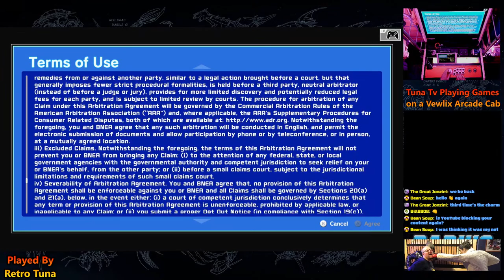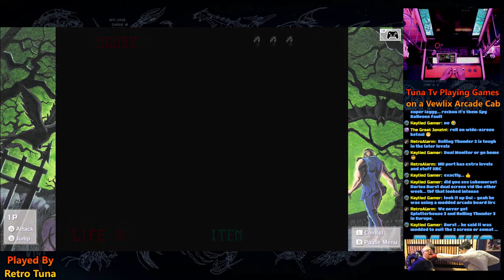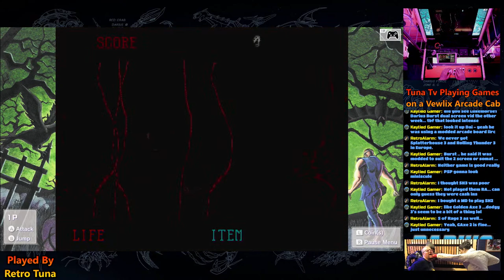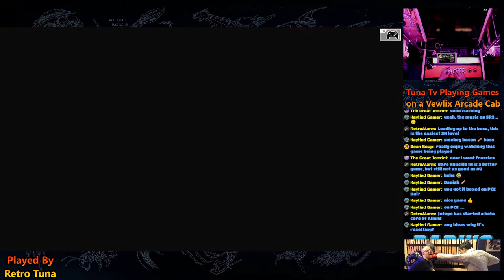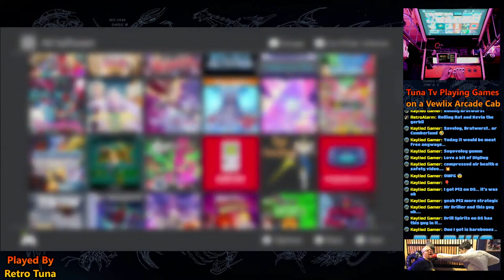Tuna TV Playing Games on a Vewlix Arcade Cab